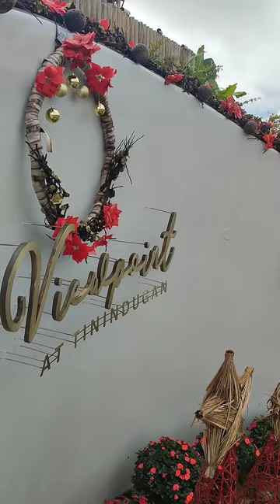This place could be one of the best tourist spot in the Philippines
You don't wanna miss this!